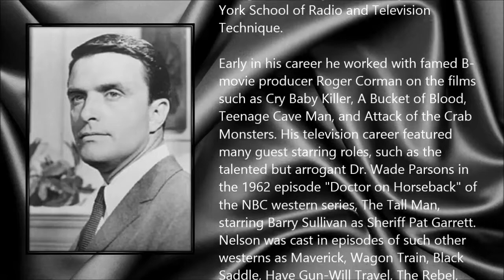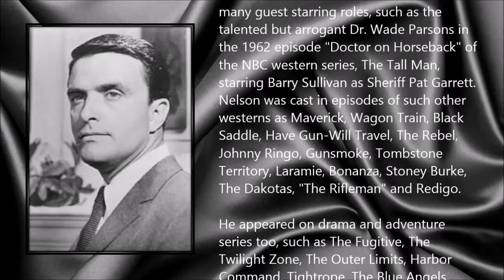Ed Nelson ● A Simple Tribute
Edwin Stafford Nelson (21 December 1928 - 9 August 2014)